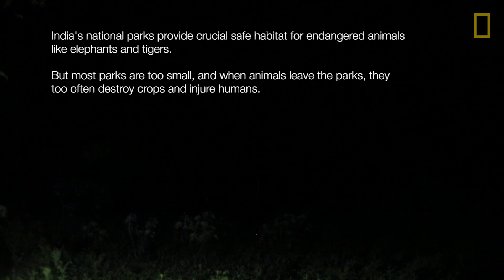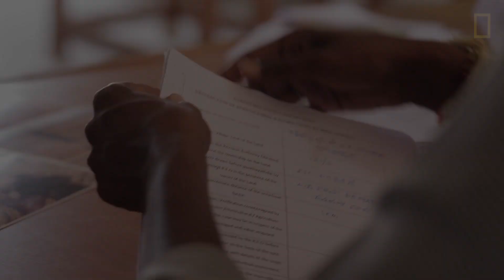A 1-800 Number That Helps Animals and Humans Coexist | National Geographic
What would you do if wild elephants came through your yard on a regular basis? Many of India's national parks are too small to contain the animals that live in them. Those that wander out can cause damage to crops and even injure or kill humans. India's government will help people recoup losses caused by the animals, but the process is complicated and long. National Geographic Emerging Explorer Krithi Karanth created WildSeve, a program to help people with the process. People can call a phone number, and WildSeve will send a representative to help document the damage and fill out and file all necessary paperwork. In just 10 months the program helped 3,000 families.